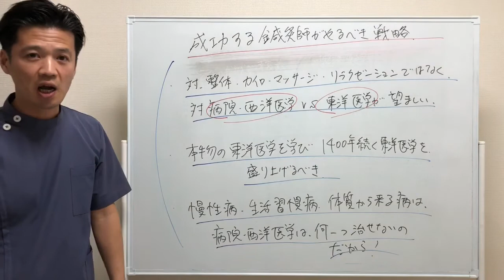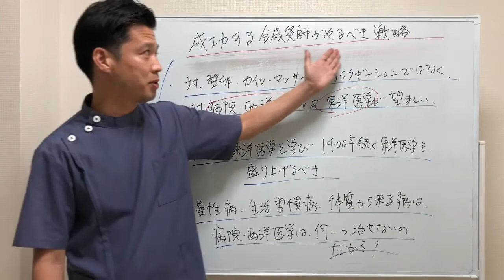【鍼灸師向け】成功する鍼灸師がやるべき戦略とは？「町田のはり灸院」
■石丸昌志主催の鍼灸勉強会 【志鍼塾】（ししんじゅく）

【町田本院 院長 石丸昌志】

【SNS】

【改善率 地域No.１】どこに行っても治らない症状 私たちにおまかせください！

東洋医学一筋で５万人以上の改善実績から、医師・看護師も通っている「東洋はり灸整骨院」

痛くない「はり」を使い、大切な家族を治療する気持ちで、あなたの痛みや悩みを早期改善します。